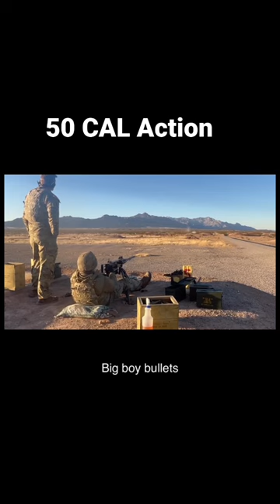Army 50 CAL Action